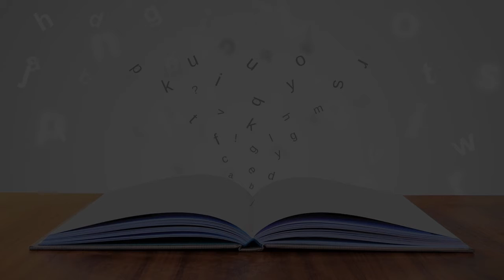Best Flight School in San Francisco, United States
Must Watch…. Best Flight School in San Francisco, United States

This list of Best Flight School in San Francisco, United States has been compiled by our Education experts after online / offline research combined with the reviews from our users. If you know any institution that we missed, please mention in the comment box below. This list will be updated from time to time.

List:
Enloe Aviation
2067 42nd Ave

Paragliding San Francisco
1455 39th Ave

Elite Paragliding
825 Post St

Rithm School
500 Sansome St #300

The Fellow Feathers of Fort Funston Hang Gliding Club
206 Fort Funston Rd

University of the Pacific, Arthur A. Dugoni School of Dentistry
155 5th St

Ruth Asawa San Francisco School of The Arts
555 Portola Dr

Brightworks School
360 9TH AVENUE •

Academy of Art University - School of Photography
740 Taylor St

Francisco Middle School
 2190 Powell St

Lowell High School
1101 Eucalyptus Dr

The Academy - San Francisco @ McAteer
555 Portola Dr

Blackbird
333 Kearny St

San Francisco School of Needlework & Design
850 Battery St

Alta Vista School - Lower School
450 Somerset St

USF School Of Education
 2350 Turk Blvd

Gateway High School
1430 Scott St

San Francisco State University: College of Extended Learning
835 Market St

San Francisco Friends School
250 Valencia St